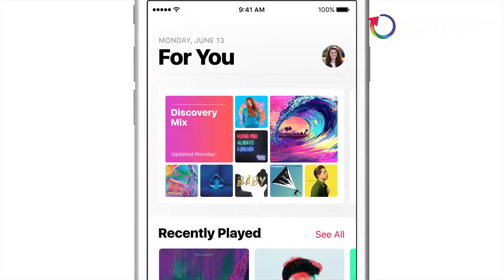Tech Round Up 19 June 2016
It's a BIG week in the tech world, with all the exciting updates from The Apple Inc. Worldwide Developers Conference (WWDC) 2016 & Electronic Entertainment Expo 2016 (E3)! Not forgetting Microsoft's $26 Billion acquisition of LinkedIn!

Let Timothy W Go keep you informed in this week's Tech Round Up!